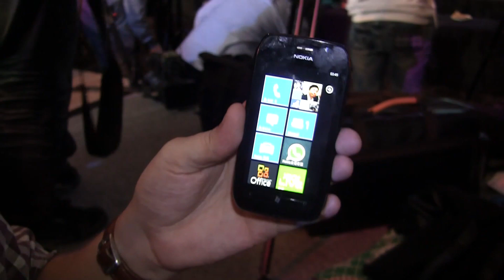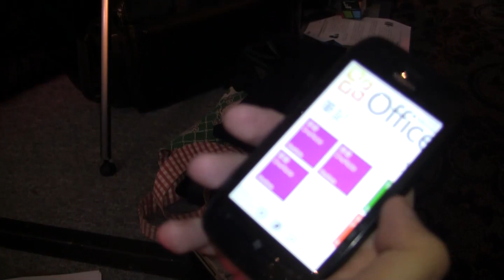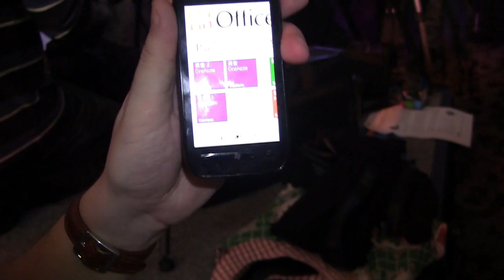Nokia Lumia 710 Hands On und Kurztest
Nokia Lumia 710 Hands On und Kurztest - Wir schauen uns das neue Nokia Lumia 710 einmal genauer an, welches das neue Einsteigermodell der Windows Phone 7 Serie von Nokia ist.